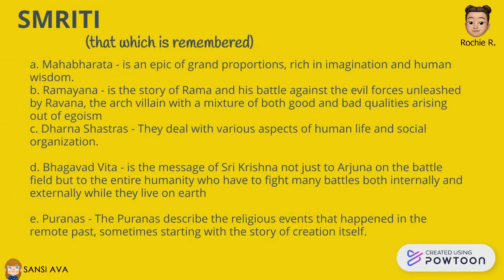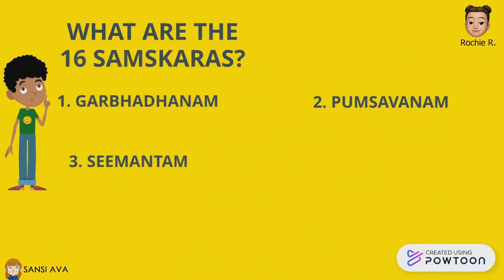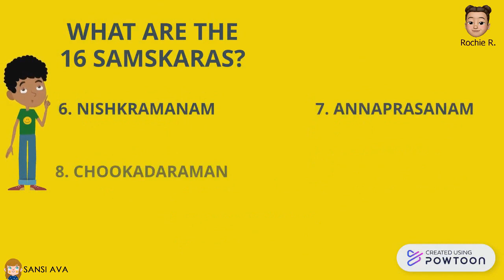Intro to World Religions and Belief Systems | Hinduism | Rochie R. | Sansi Ava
In this video, Rochie R. will present to us some basic facts of Hinduism.

This is one among the series of videos for Introduction to World Religion and Belief Systems (Second Quarter).

Suggestions for future topics are also welcome.

If you have any concerns, please notify us kindly.